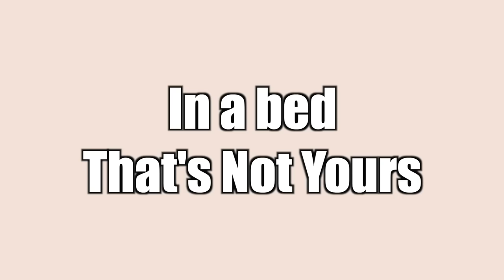18 WAYS TO WAKE UP IN THE MORNING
Do you ever wake up? I hope so.

CharlesTheFrenchOff
TadaThePadThai

Written, Directed and Filmed by Charles The French and Tada